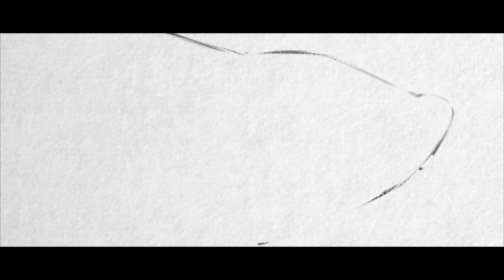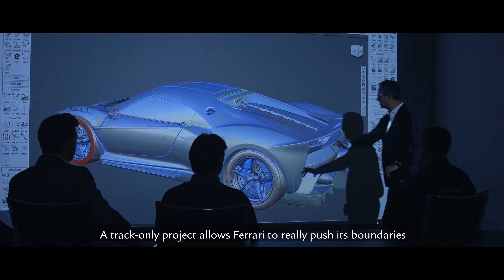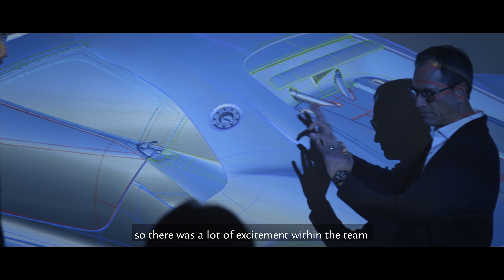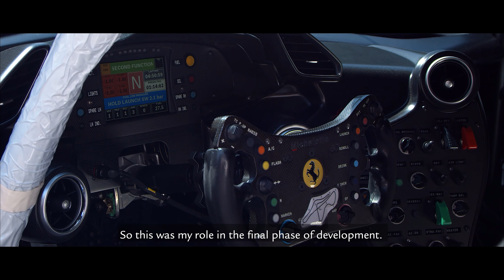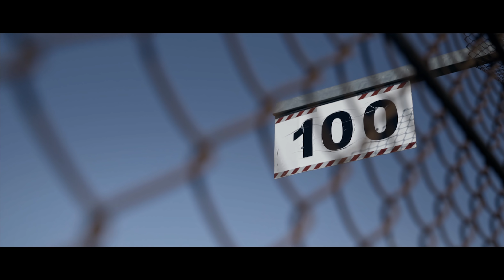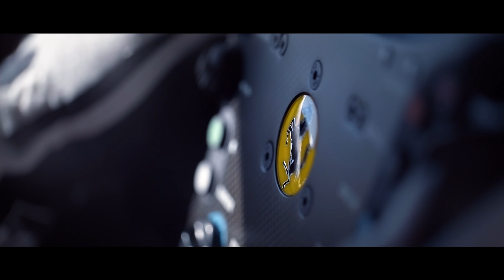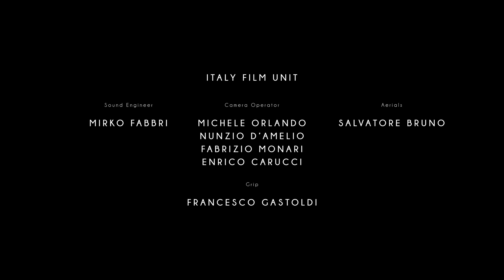Ferrari P80/C: Is this the spiritual successor to the P4?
Ferrari's new track-only, one-off P80/C speaks of the past, but looks to the future.

Video courtesy of Ferrari North Europe.